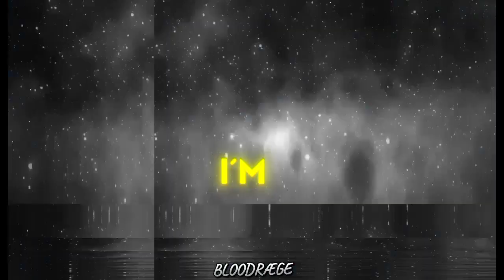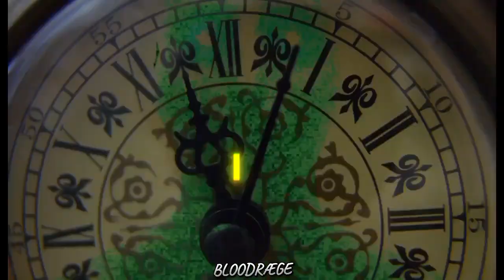Withdrawn - Original Lyric Video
So this song is sung by ai
written by me and edited by also me..

its a sad rock song and also my first attempt on making my first ever music video

yeah i know its not cool or anything half of it is stock videos and half is ai generated videos
but i'm trying to up my game in the algorithm
hope you guys enjoy it too